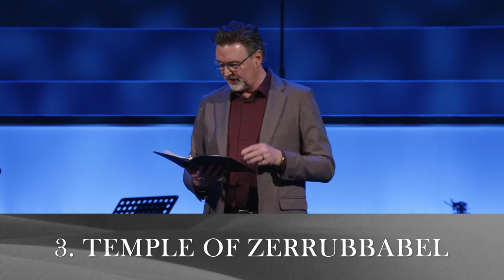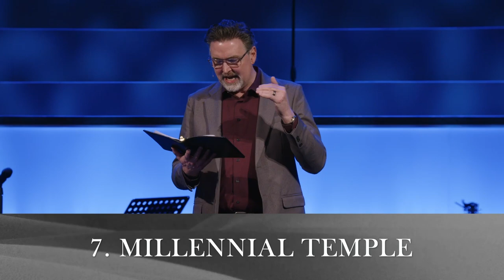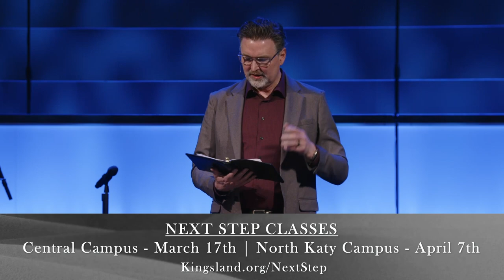Why Membership Matters | Dr. Ryan Rush